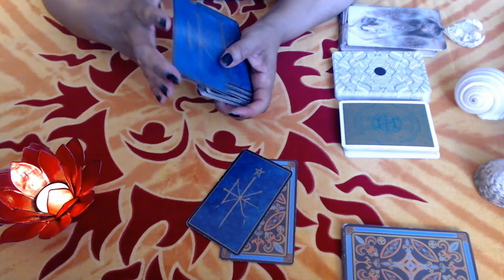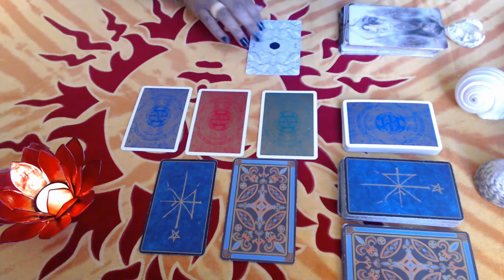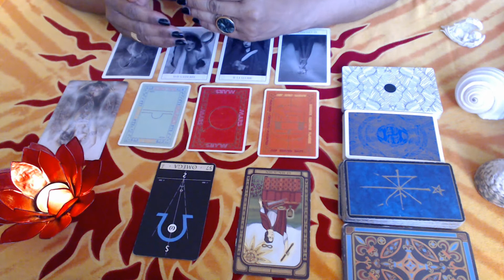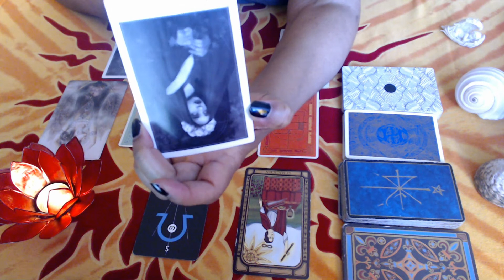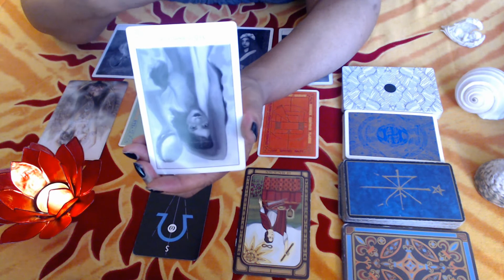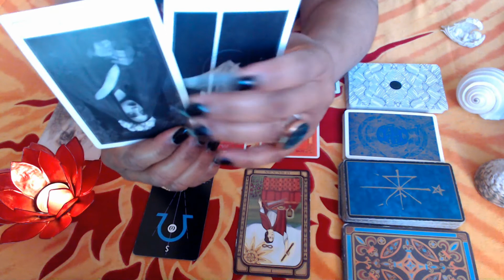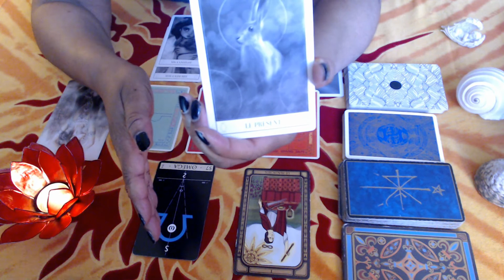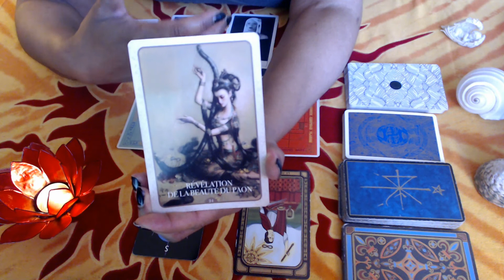"Une révélation troublante" - INTEMPOREL #27